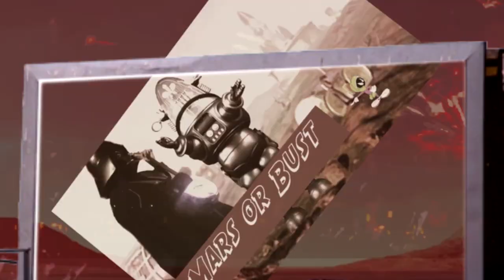Banjo Darth Vader and Robby the Robot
* Banjo Darth Vader and Robby the Robot on a billboard on Mars *

~ Tip your Vader and Happy Jamesday ~

Hi Everyone,